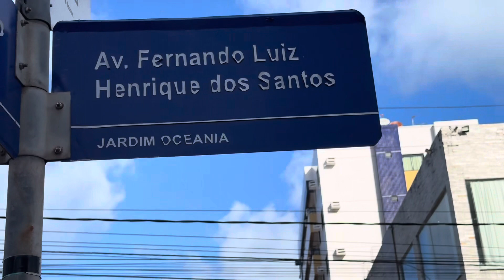🚨 🔐 🏡 💰 🚀 Flats no Caribessa a partir de 218 mil. Sinal só de 15%. Em cima da praia! AIR BNB!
Amanhã é dia de virar tabela e destaco hoje 3 imóveis que vão virar os preços e ainda dá tempo de você aproveitar hoje. Flats no Caribessa a partir de 218 mil.
Sinal só de 15%.

Helladio Holanda
Creci -3711F
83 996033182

🏖️ Perto da praia